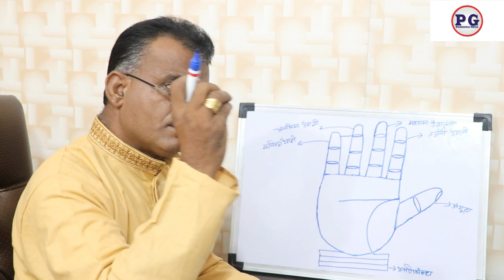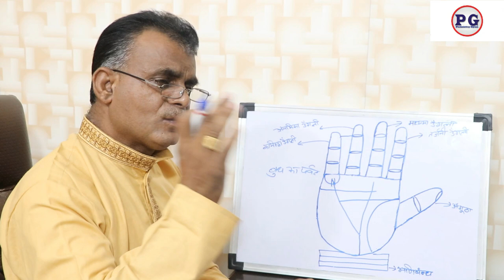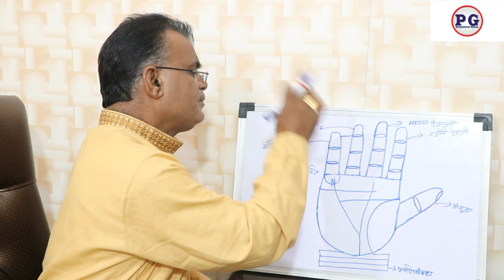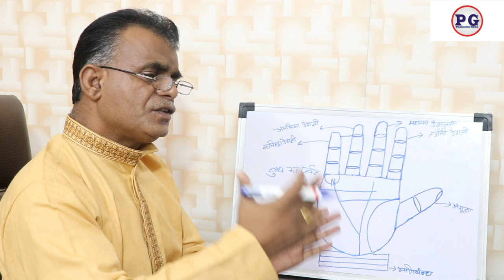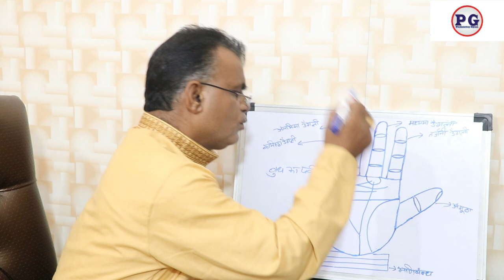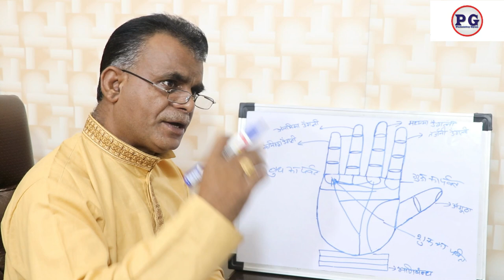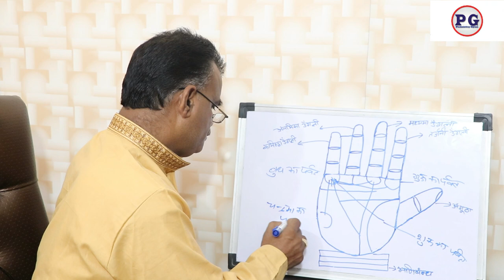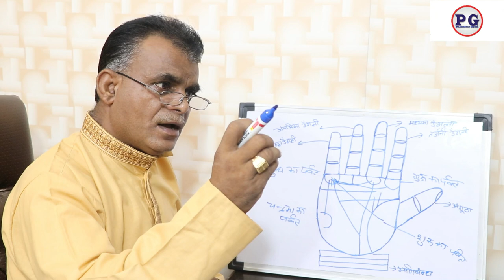हाथ में यह रेखा बनाती है सफल व्यापारी | Pamistry Gyan | 9988460713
हाथ में यह रेखा बनाती है सफल व्यापारी

palmistry lines
palmistry reading
indian palmistry
palmistry money line
palmistry basics

palmistry online
learn palmistry
palmistry app
palmistry children
cheiro palmistry
palmistry money triangle
hand palmistry
head line in palmistry
palmistry books